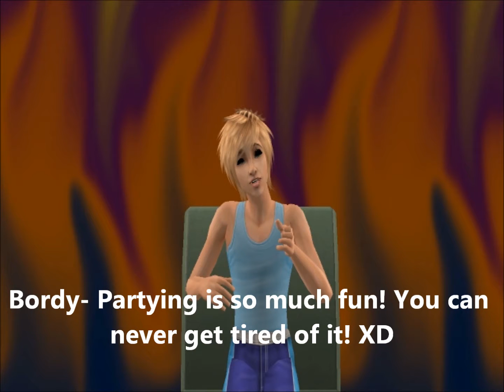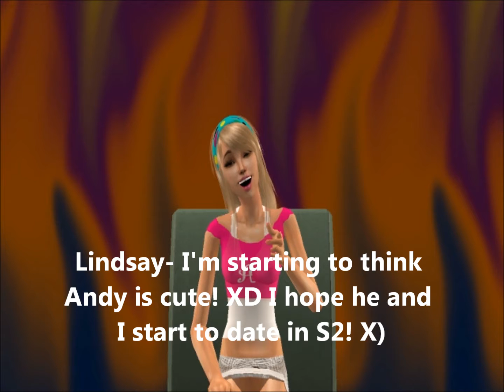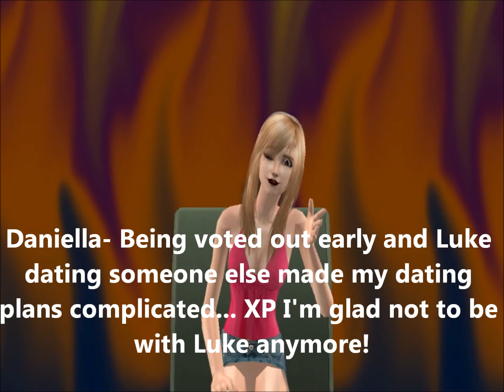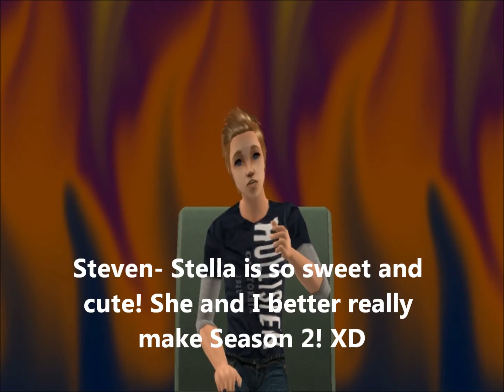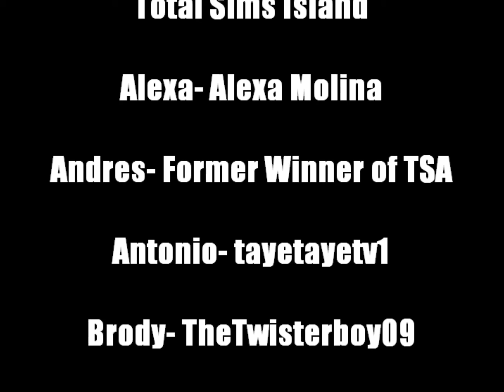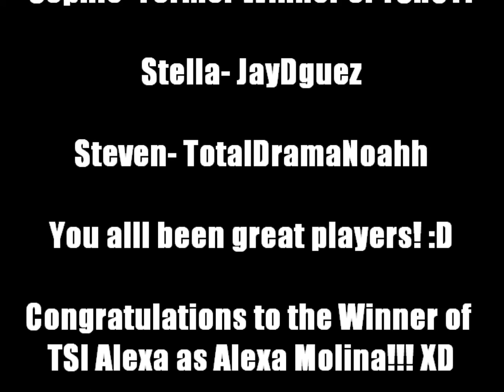Total Sims Island Finale - Part 3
Part 3- A Winner is declared and the campers make last-minute confessionals